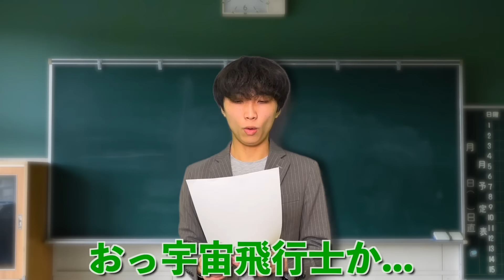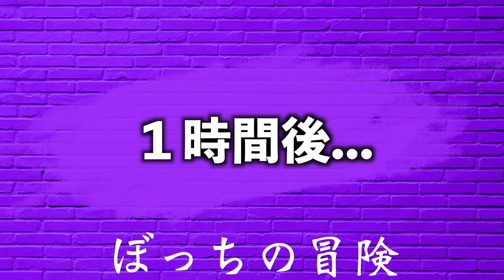とび箱100万段とぶ最強すぎる陰キャ【コント】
💡ぼっちの冒険とは？💡
福岡のコント系YouTuber!!
🍇日火金→コント　🍇木→バラエティ企画
朝や空き時間とかの軽い時間にサクッと見てね！
夢は福岡１のYouTuberになること🔥

※DM全部見てます

【俺らの伝えたいこと】
リーダーの京永悠希です。
俺は小学生の頃、物理学者になりたくてずっと勉強してました。
そしてガリ勉だ陰キャだとイジメられるようになりました。
学生時代は不幸だと思い込み真っ暗な日々を過ごしてました。
...まあ詳しくはいつか話すとして。

僕は中高生の頃の自分にこう言いたいです。
【現実は心の鏡。不平不満を言うぐらいなら自分が変えろ。】
まあ中高生の頃の自分に言うなんて不可能なんで、
せめてもの気持ちで全世界中にこのメッセージを発信してます。
動画を見てる人にハッピーな考え方、伝わればいいな！！

【仕事のご連絡はこちら】
お仕事、重要な連絡以外はご遠慮ください。